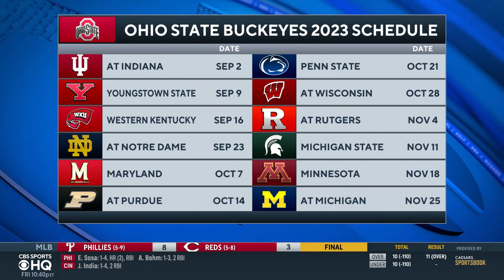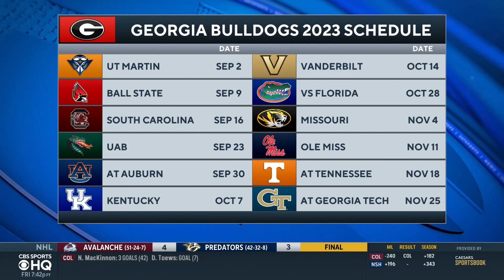2023 College Football PREVIEW: Spring Games TO WATCH [Texas + MORE] | CBS Sports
The 247 Sports crew joins CBS Sports HQ to preview the top spring games to watch in college football.